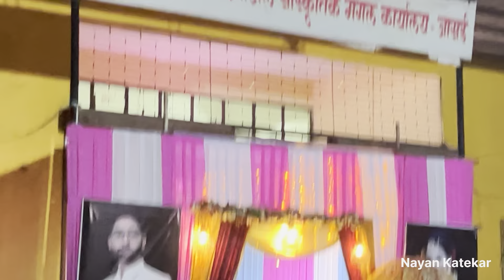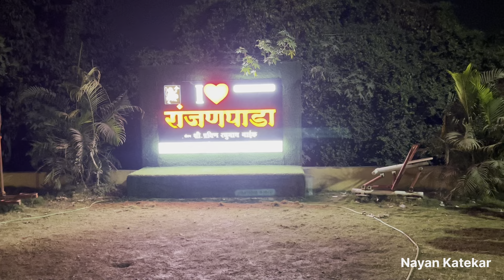Vlog 456 | Wedding Vlog ❤️ | Mamta Navri 😍 | Makeup Wali Navri 😃 | Family Vlog | Nayan Katekar